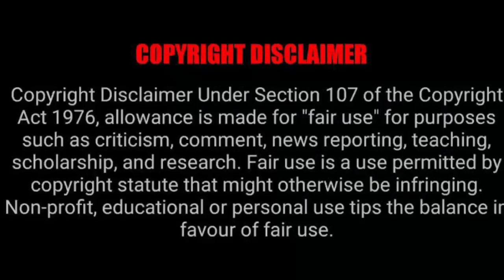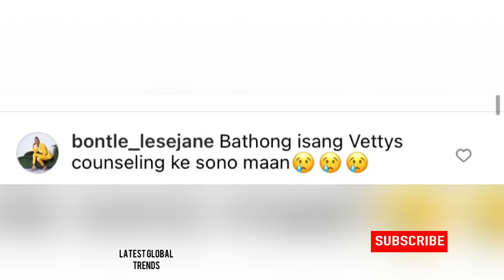Dj Sumbody’s best friend Dj Vettys seen at Dj Sumbody’s grave 😭💔| He should go for counseling ☹️